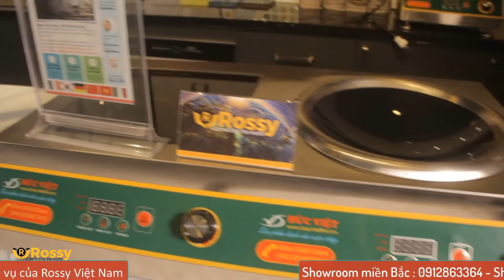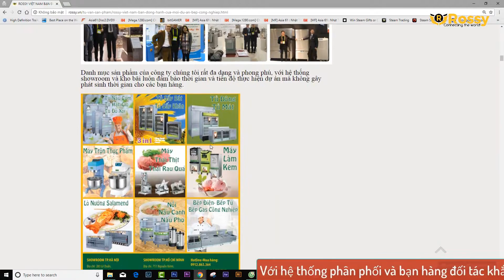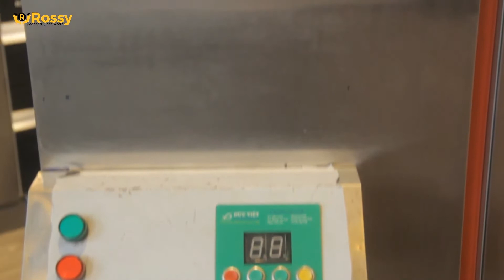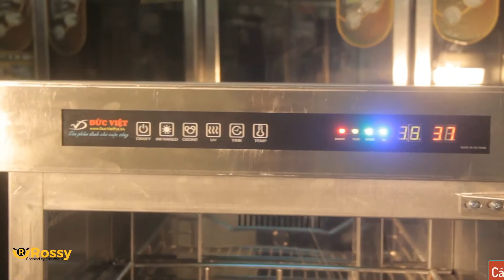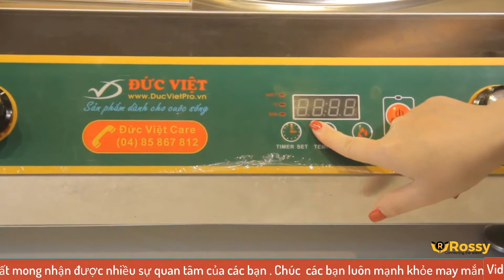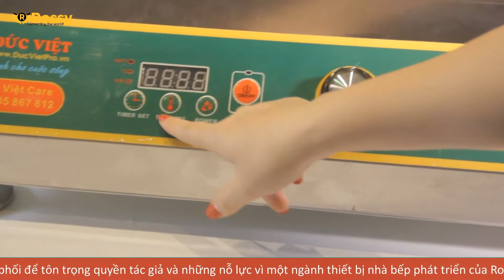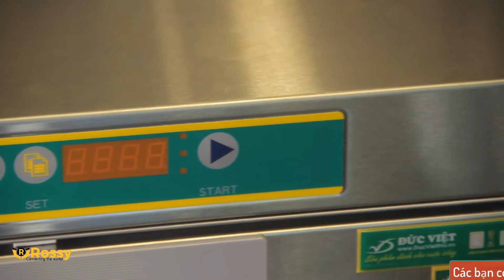Giới thiệu dụng cụ thái lát thực phẩm Đức Việt DVTL 266 | Vegetable Chopper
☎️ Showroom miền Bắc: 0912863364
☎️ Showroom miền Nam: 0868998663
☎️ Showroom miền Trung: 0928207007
☎️ Hợp tác kinh doanh: 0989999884